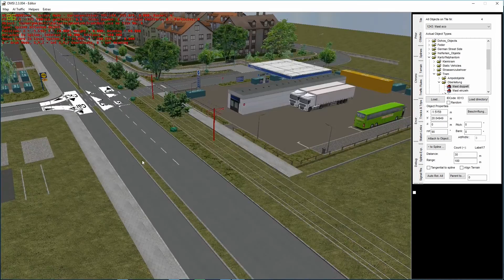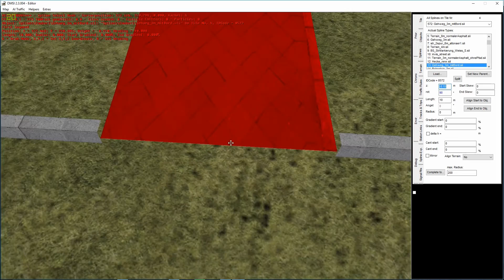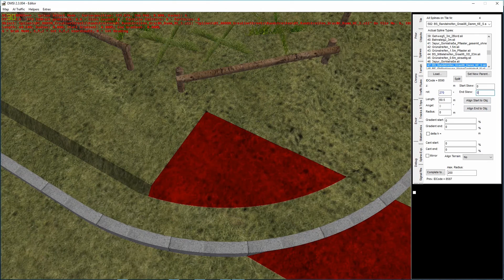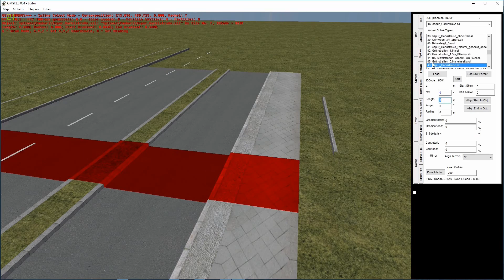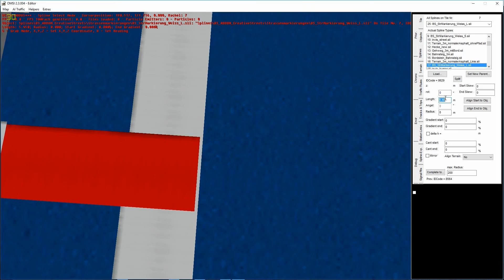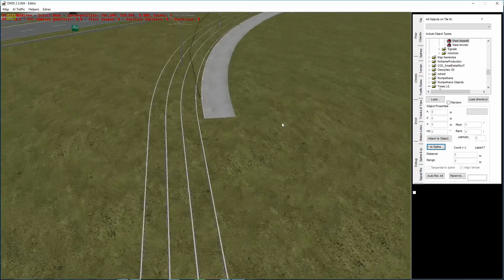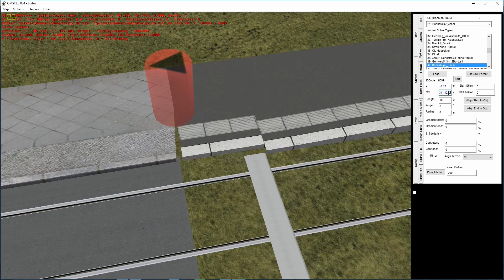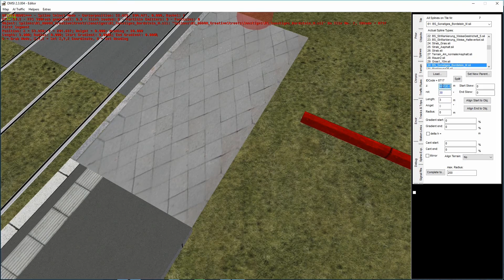Omsi2 Editor | Weiter mit der Strecke | Cmuberi's Play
► Einmal mehr begebe ich mich in den Editor von Omsi und baue eine Map. In diesem Fall handelt es sich um eine Map für Straßenbahnen. Damit der Bus nicht zu kurz kommt, wird parallel noch ein SEV gebaut. Vielleicht kommen früher oder später auch noch andere Buslinien dazu.
Wenn ihr Vorschläge zur Umsetzung/Bebauung von irgendwelchen Stellen der Karte habt, habe ich in den Kommentaren ein „offenes Ohr“ dafür, für anderes natürlich auch.

►ACHTUNG!
Nicht alle verwendeten Objekte und Splines sind frei zugänglich. Ein Teil des verwendeten Material stammt von mir selbst und ist PRIVAT!